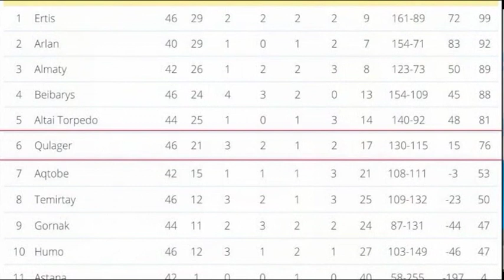Ташкенттегі екінші жеңіс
"Qulager" / жанкүйерлерін тағы бір қуантты. Сырт айдында жерлестеріміз ташкенттік «ХумО 2» хоккей клубын қарымта матчта да тізе бүктірді. Бұл жолғы есеп - 1:4.